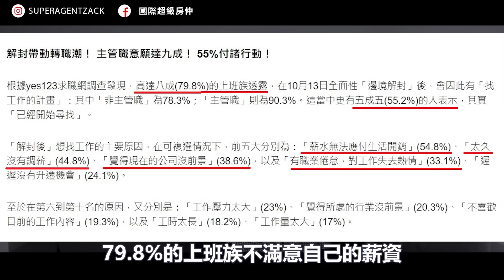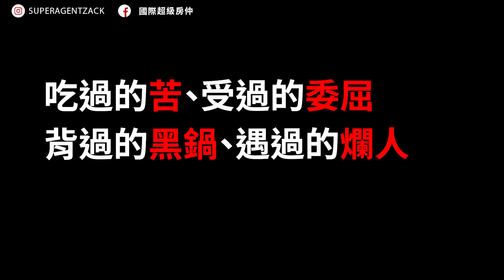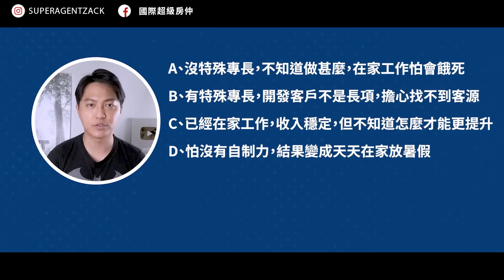【數位游牧】你適合在家工作嗎？萬一SOHO工作的收入不穩，你該怎麼辦？Zack網路創業的兩年心得分享｜業務品牌學院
如何從零開始！在一年內透過個人品牌，每個月獲得20位免費又精準的網路客戶（從此不再需要發傳單、陌生開發、花廣告費），即便你還不會寫文章或剪接影片。

☑Step 1：點入上方連結
☑Step 2：註冊姓名與Email
☑Step 3：Email領取「免費教學影片」＆「個人品牌SOP發展清單」

【I． 我的YouTube乾貨影片 】

【 II．我的集客成果+證據 】

　　 ※Google&YouTube 無痕搜尋結果：第一頁／第一名／精選摘要

【III．其他可以找到Zack的地方】

你適合在家工作嗎？萬一SOHO工作的收入不穩，你該怎麼辦？Zack網路創業的兩年心得分享

00:00 想要年後換工作嗎?
02:14 在家工作的真實情況
03:25 1-收入不穩定的問題
04:02 2-工作時數不見得短
04:47 3-生活工作難區分
05:20 4-難進入工作狀態
05:49 5-SOHO要高度自律
06:13 6-幾乎沒社交活動
06:50 7-家人無法理解網路創業
07:45 1-如何解決收入問題
08:17 2-如何解決工時問題
08:46 3-如何區分工作與生活
09:21 4-如何進入工作狀態
10:03 5-如何讓自己自律
10:40 6-社交變少怎麼辦
11:38 7-如何讓家人放心
12:11 如何開始在家工作?
13:10 數位游牧是什麼?
16:07 更多乾貨都在IG內

你滿意你目前的薪水嗎？
你喜歡你目前的職場嗎？
你的工作有發展性嗎？
如果答案都是否定的，
你現在是不是正在考慮換工作呢？

每到了農曆年前後，
就是很多人想跳槽的旺季，
你一定會想換個職場，
幫自己爭取應有的待遇，
順便擺脫一些87老闆或主管，對吧！

可是一想到換工作這件事，
萬一薪水越換越低、職場越換越差，
被前公司知道不是很尷尬嗎？

於是「在家工作」這個念頭，
就浮現在你腦袋裡了。

嗯，在家工作確實是一個好選項，
可是在家工作真的很爽嗎？
你該靠什麼賺錢養活自己？
你的家人不支持該怎麼辦？
接案平台真的能賺到錢嗎？

今天就讓已經在家工作兩年半的我，
分享我這兩年半在家工作的心得，
提出你目前很難感受到的７大缺點，
以及我是如何解決這７大缺點的方式。

只要你能像我一樣，
在家工作就能養活自己，
你就可以實現「數位游牧」的理想生活，
讓你帶著筆電與手機，
就可以在全世界任何地方工作。

另外，我也會給予正在猶豫，
不知道要不要開始在家工作的你知道，
該用怎麼樣的正確步驟，
才能讓你安安心心，
紮紮實實開啟在家工作的方法喔。